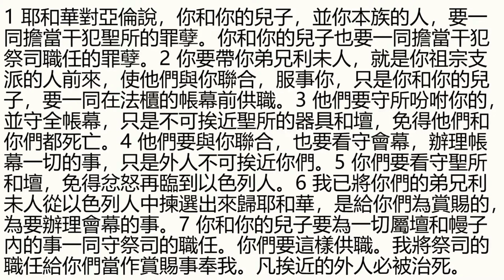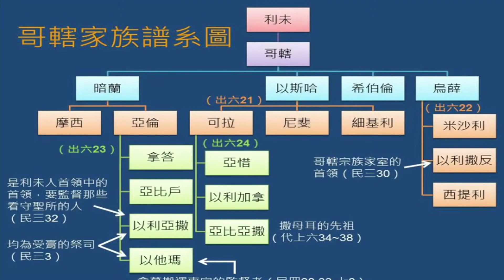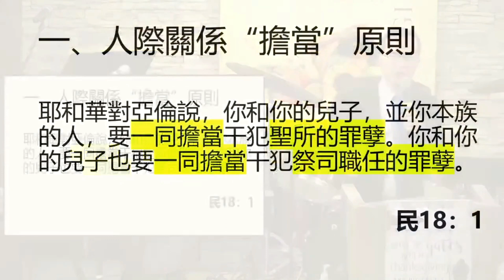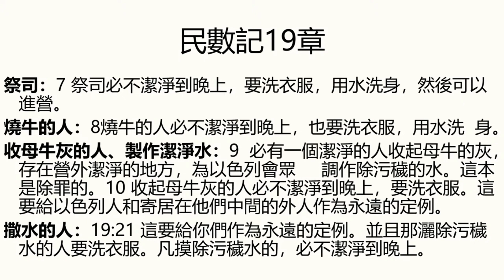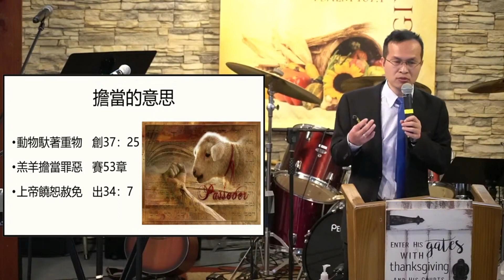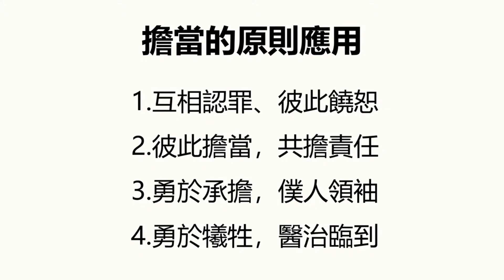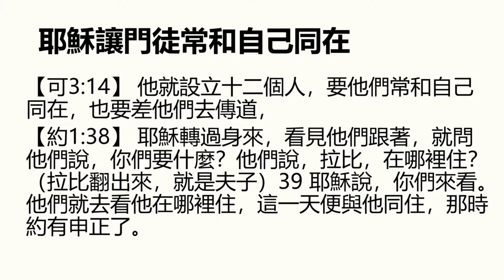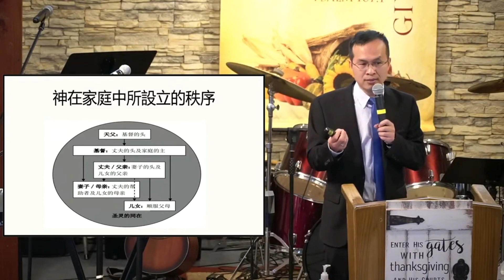2023年11月5日 靳以撒 牧師 / 人際關係 "配搭" 原則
2023年11月5日 主日信息：靳以撒 牧師 / 人際關係 "配搭" 原則

主講經文 : 民數記 18:1-7